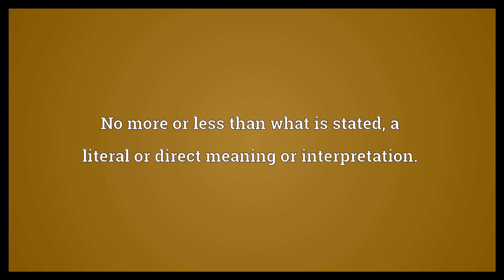Face value Meaning